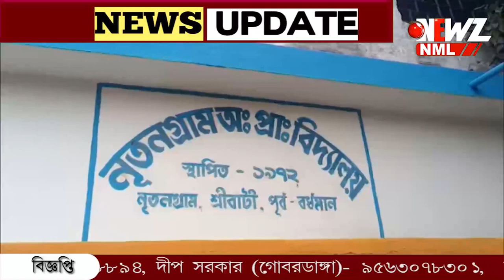মিড ডে মিলের বাজার করে ছাত্ররা, হিসাব শেখাতে বাজারে পাঠায়: শিক্ষক।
স্কুলে আসা পড়ুয়াদের দিয়ে করানো হয় বাজার! "ছাত্রদের হিসাব শেখাতে" বাজারে পাঠানো হয়, যুক্তি দিলেন মাস্টারমশাই।